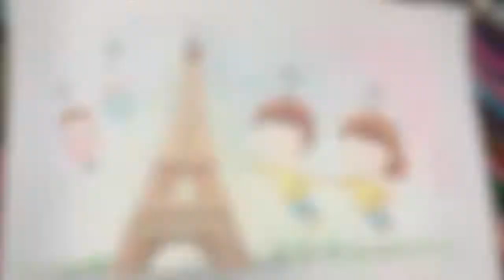東西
【東西 -- 林俊呈】
我開始美麗的際遇
你來自東或西
都沒有太大的關係
都聽你
因為始終和你前進
回憶並肩旅行
我願意陪著你去東和西

許久未更新的錄音來了
這次的演奏結合了老婆大人的作畫縮時錄影
不用露臉了，真是太好了
雖然她的粉絲頁人數比我還多
但是還是請大家去幫她按個讚
艾筆芳心